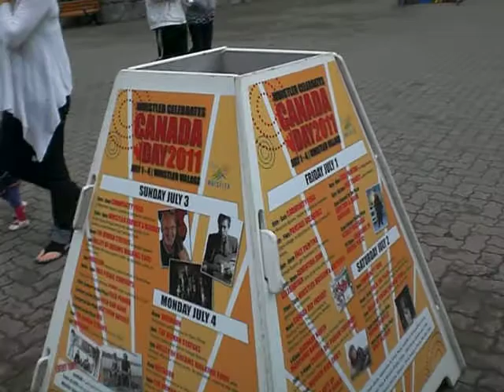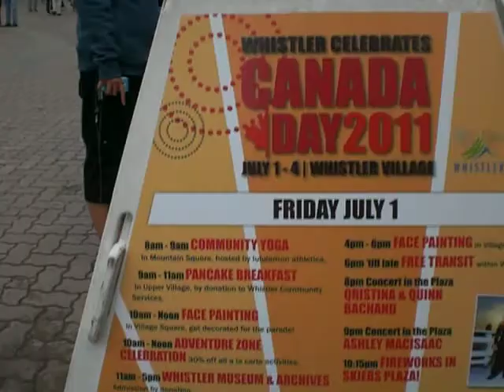First walk into the Whistler Village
Walked into the Whistler Village to someone playing music at the gazebo. Pretty good.